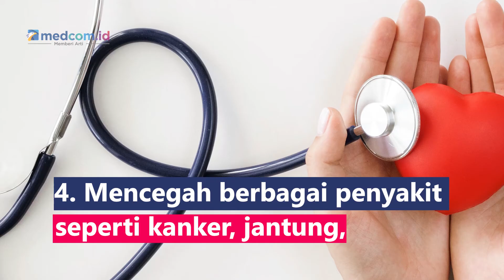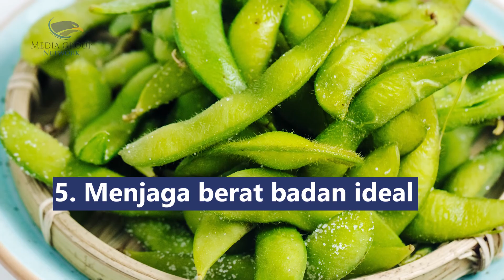MPASI Edamame, Kenali Manfaatnya untuk Si Kecil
Edamame adalah jenis kacang-kacangan yang populer di Jepang. Beberapa gizi seperti karbohidrat, serat, protein, folat, lemak baik, vitamin A, B, C, D, E, K juga mineral seperti zat besi, zinc, kalium, magnesium, kalsium, dan mangan terkandung di dalam edamame sehingga cocok untuk dijadikan menu alternatif MPASI bayi, lantas apa saja manfaatnya?
1. Menunjang perkembangan otak
2. Melancarkan sistem pencernaan
3. Menguatkan tulang
4. Mencegah berbagai penyakit seperti kanker, jantung, osteoporosis di masa depan
5. Menjaga berat badan ideal